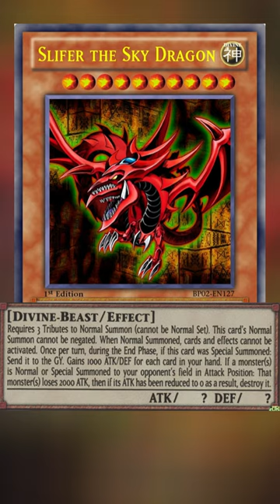Thiên không thần Osiris Yugioh mạnh thế nào?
Đặt mua sản phẩm nguyên hộp từ M2Pro tại và bài lẻ tại Bạn có thể ghé cửa hàng Shopee tại

Nhóm sinh hoạt:
Hỗ trợ người chơi Yugioh Trading Card Game: